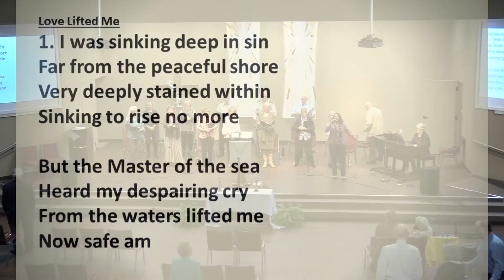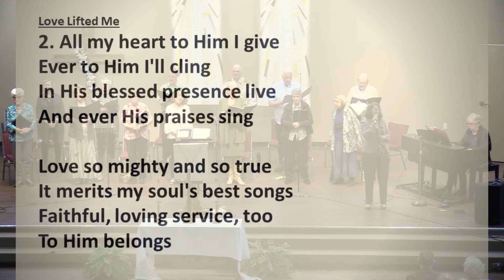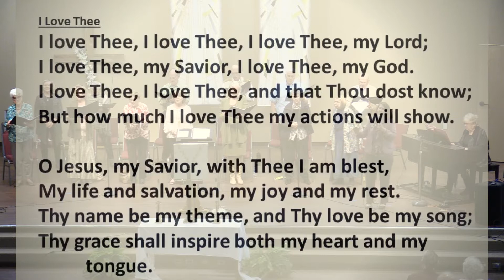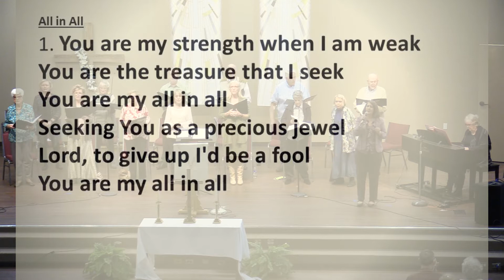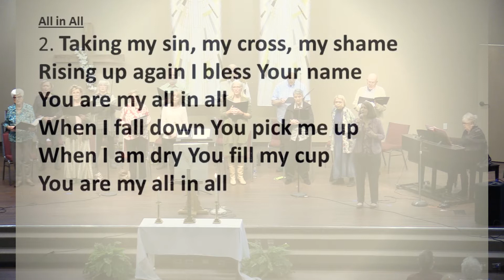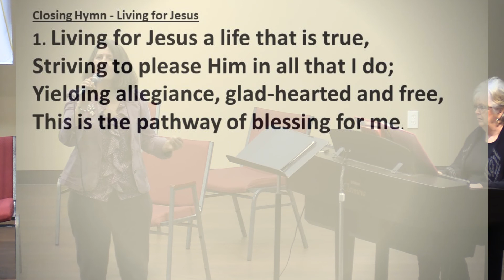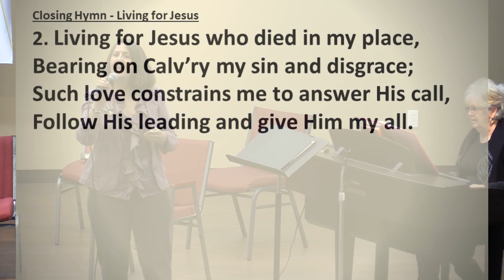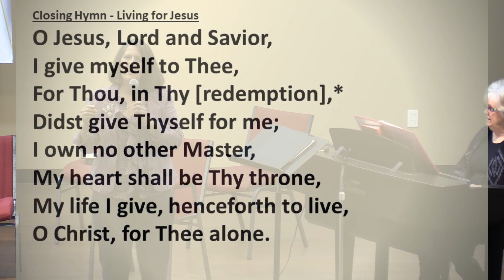April 18 Worship Service at Quitman First United Methodist Church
APRIL 18, 2021 WORSHIP SERVICE
Worship Leader – Rev. David Hicks
Music Leader – Vickie Smolek
Piano – Malynn Brown
Children’s Message – Valerie McWhorter
Lay Reader – Joe Fitzgerald
Lead Usher – Dave Simpkins

Greeting & Announcements
Opening Hymns
• Love Lifted Me
• I Love Thee
• All in All
Children’s Moment
Prayer/Lord’s Prayer
• Refiner’s Fire
Special Music – Choir
• The Love of Christ
Scripture: 1 John 3:1-3
Message: Love Needed
Closing Hymn
• Living for Jesus
Benediction